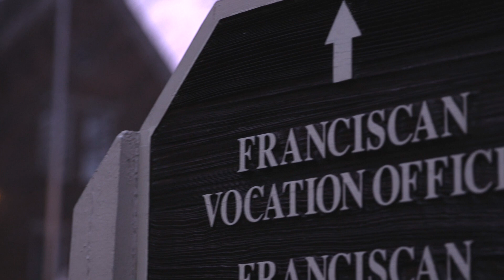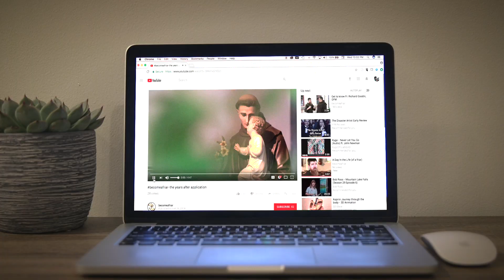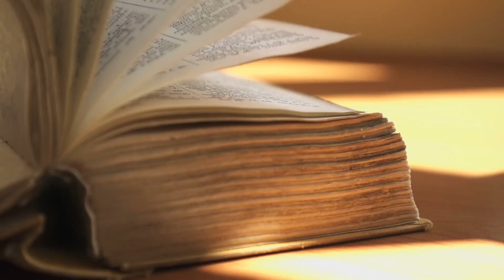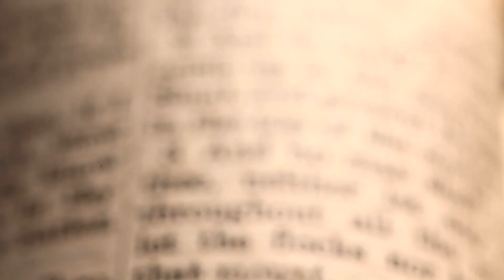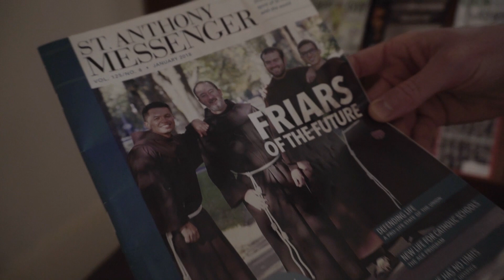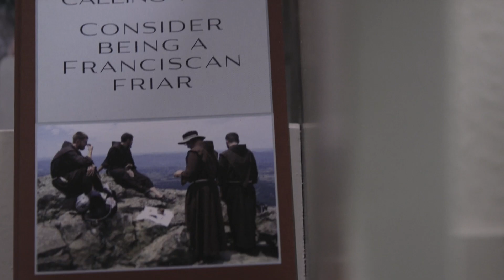More Young Christians Heed Call to Become Priests And Nuns | NBC Left Field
The number of millennials joining religious life — becoming priests, brothers, sisters, and nuns — has increased over the past 15 years. Slightly. Last year, 524 men and women formally entered religious congregations or monasteries—and half of them were under 25. The Catholic Church is also working hard to bring young people into the fold, at a moment when the institution’s influence in America is waning.

Reporter / Producer
Katie Engelhart

Video Journalist / Editor
Carlos Beltran

Animation
Zach Gibson

Producer
Shaminder Dulai